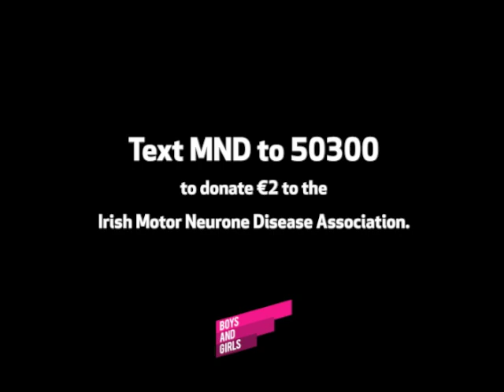Boys and Girls MND Ice Bucket Challenge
Boys and Girls accept Ciarán Ruddock's ice bucket challenge in aid of the Irish Motor Neurone Disease Association (IMNDA).